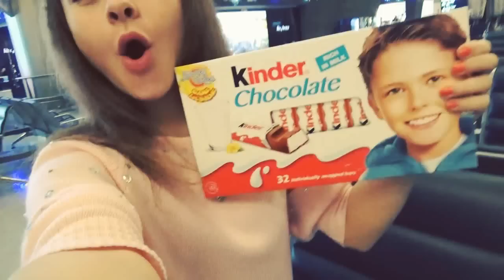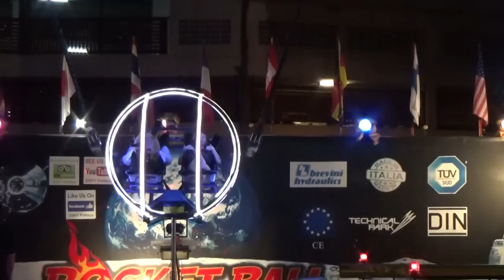VV#72 Я В ТАИЛАНДЕ| VALERIA BOW